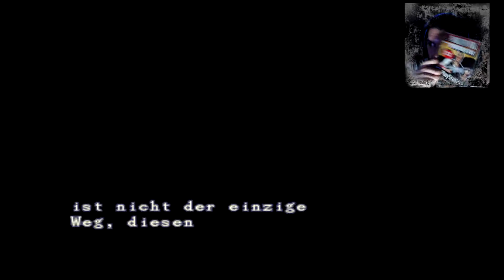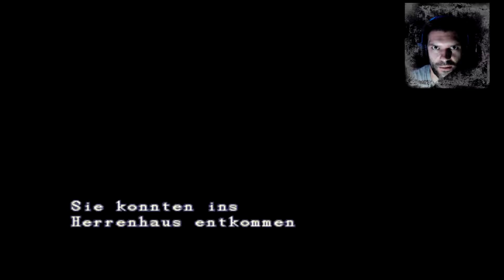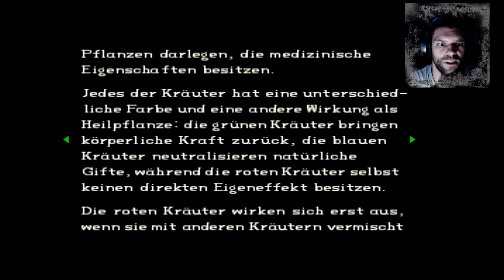Resident Evil 🧟‍♂️ # 01 Das Horrorkabinett ist eröffnet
Resident Evil (dt. etwa Ansässiges Böses) ist der Titel eines 1996 erschienenen Videospiels von Capcom. In Japan wurde das Spiel unter dem Titel Biohazard (jap. バイオハザード, trans. Baiohazādo) veröffentlicht. Es ist dem Survival-Horror-Genre zuzuordnen und gilt als Namensgeber für das gleichnamige Franchise.